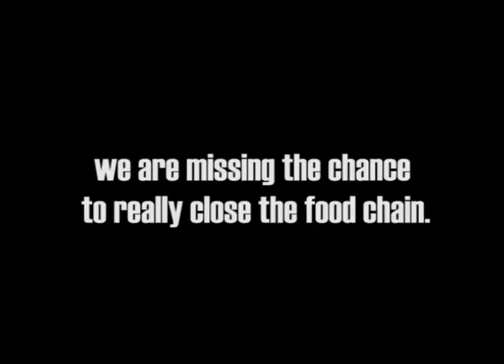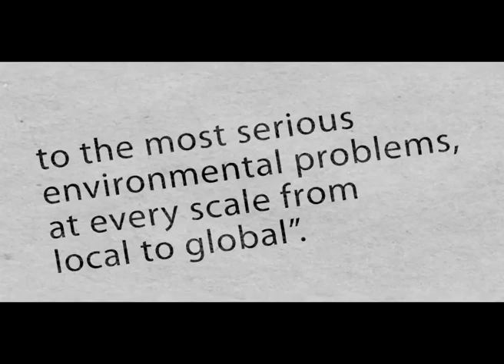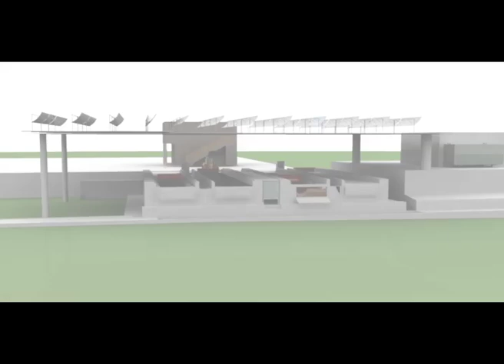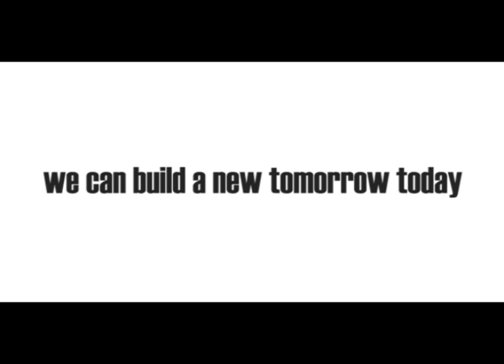BIOCONVERSION - organic recycling 2.0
Future of waste management is represented by BIOCONVERSION's bioreactors. Hermetia illucens (Black soldier fly maggots) based systems for organic recycling in engineered food chains. BIOCONVERSION Engineered by Nature